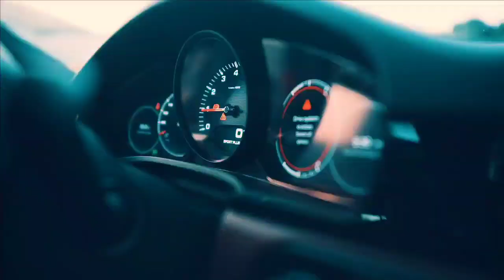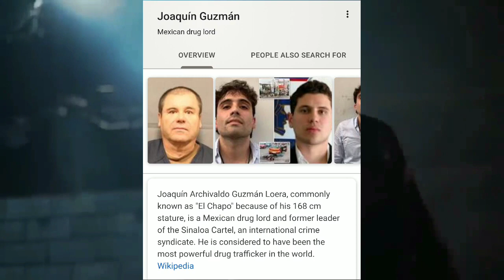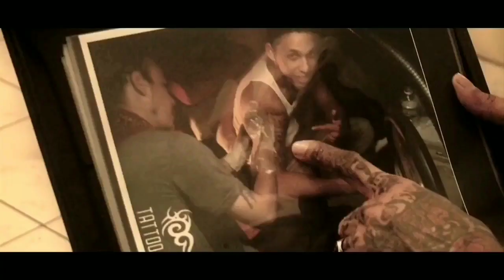5 Things You MISSED in Vybz Kartel x Teejay | UpTop Gaza